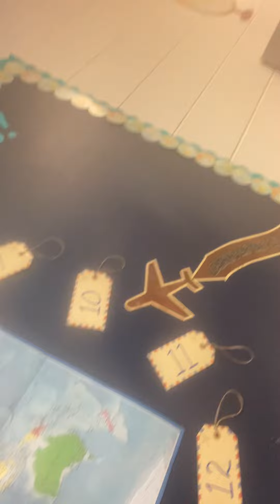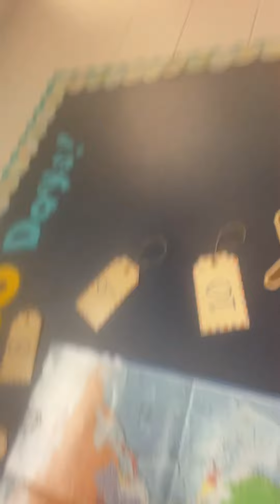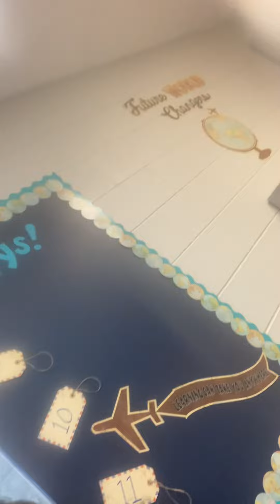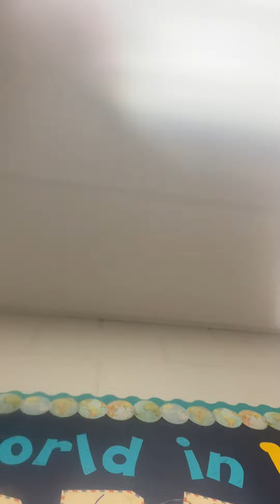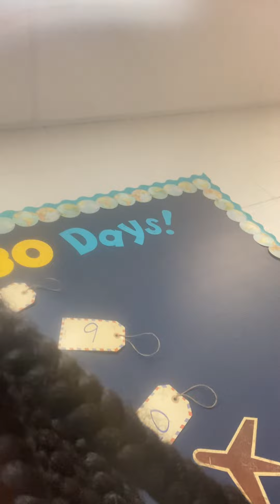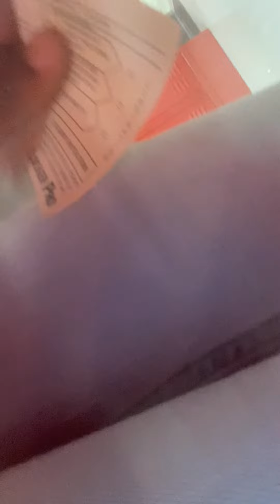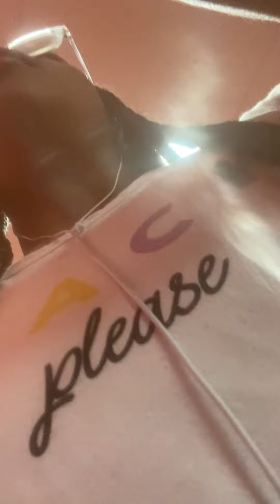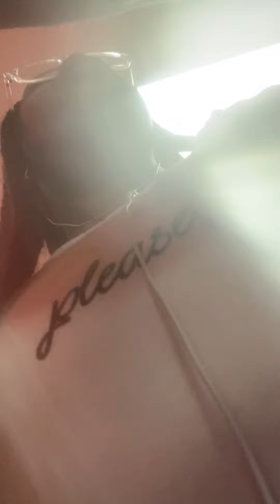Back to school but meeting the teacher